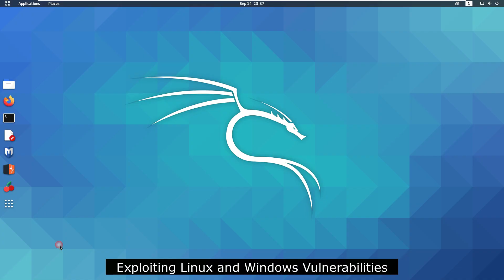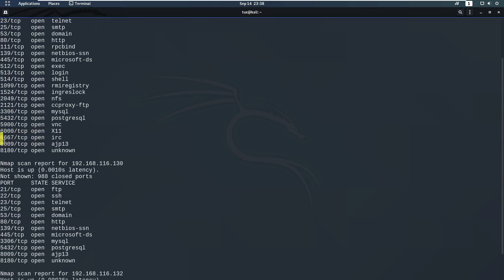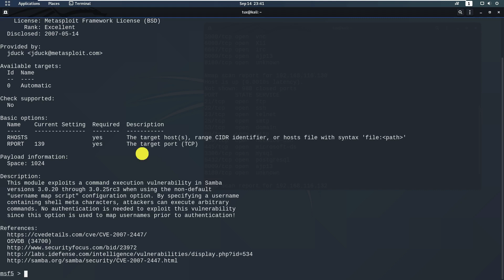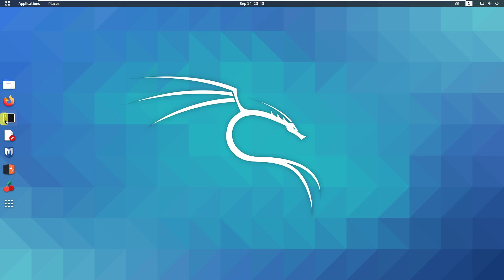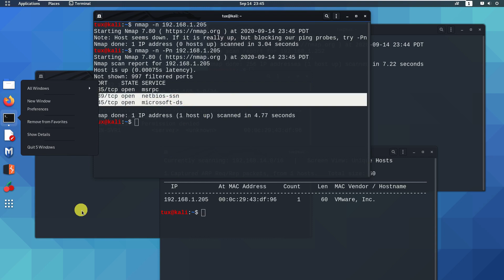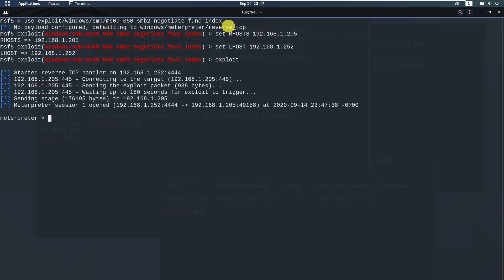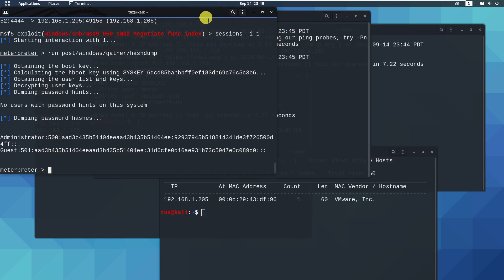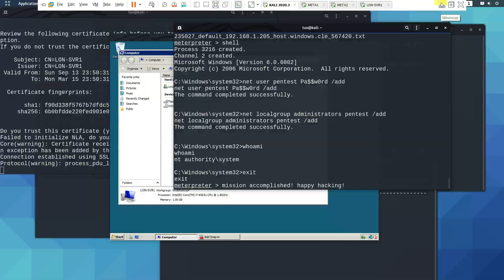Ethical Hacking for Noobs: Exploiting Linux and Windows Vulnerabilities (No Audio)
In this video, you will learn how to exploit Linux and Windows vulnerabilities.

Tools: Kali Linux 2020.2 with Metasploit Framework 5.x
Target Hosts: Metasploitable 1 & 2 and Windows Server 2008.